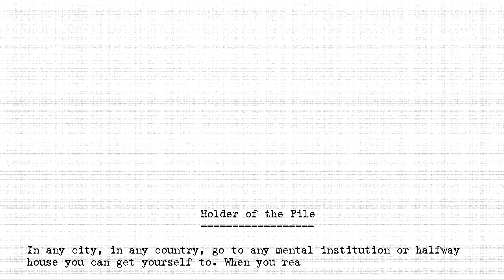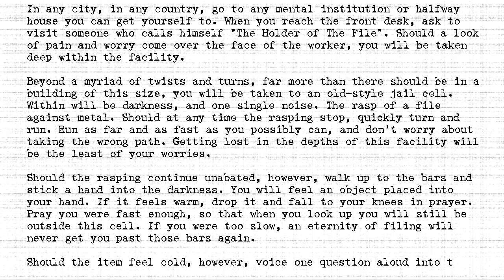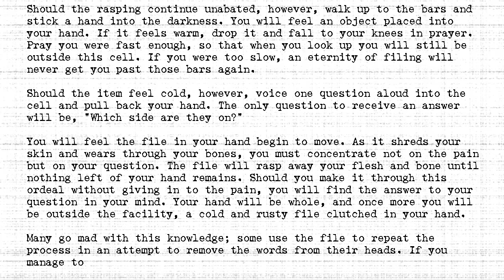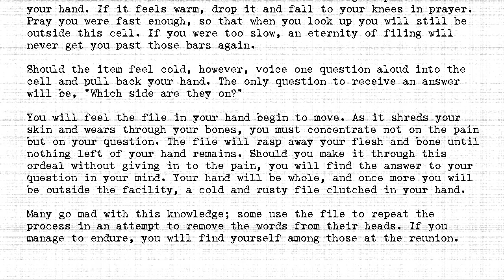The Holders - #054 - Holder of the File